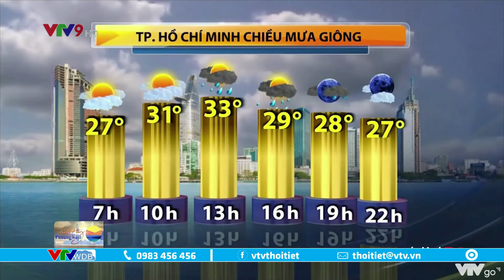Bản tin thời tiết Nam Bộ hôm nay 28/7/2022 | VTVWDB